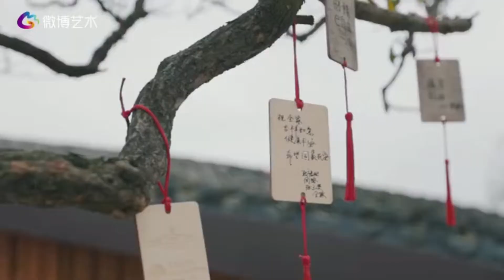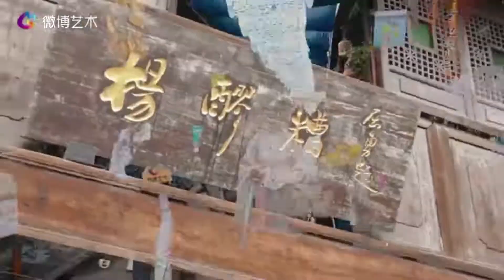Trải nghiệm du lịch ở Đại phim trường Trung Quốc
Những bộ phim cổ trang Trung Quốc đã không còn quá xa lạ đối với khán giả Việt. Với bối cảnh hoành tráng, đồ sộ, phục trang ấn tượng cùng dàn diễn viên xinh đẹp, tài năng… là những yếu tố hàng đầu làm nên thương hiệu phim cổ trang Trung Quốc trong lòng người hâm mộ ở khắp mọi nơi,thuộc nhiều lứa tuổi.

Để đạt được những thành công trên, không thể không kể đến sự xuất hiện của những phim trường rộng hàng nghìn ha, được đầu tư công phu, cẩn thận đến từng chi tiết.

Giờ đây, những phim trường nổi tiếng này đang là Những điếm đến đầy ấn tượng của Du lịch trải nghiệm